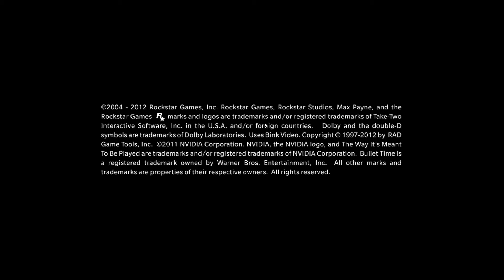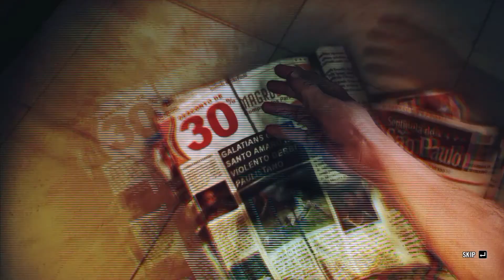Max Payne 3 Gameplay Part 2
Device:Asus VivoBook
Specs:11Gen intel i5
             8 GB Ram
             MX330 2 GB Graphics Card+Intel Iris xe max 2GB IHD Graphics

Gameplay by:Aditya Tathod(Ravenclan)...